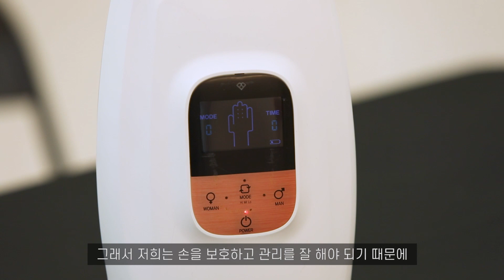LOL 'T1'의 실생활 원픽 아이템(?) 탈탈 털어봤습니다. (feat. 칸나, 커즈, 테디)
다시 돌아온 'T1'을 만났습니다. 인터뷰 중 '갱각' 잡고 물어봤습니다. 요즘 핫한 '꿀챔'에 대해서요. 그들의 답변은 영상을 통해 확인해보세요. 힌트는 춤을 잘 추는 챔피언입니다.

✍🏻차종현 🎬김성재